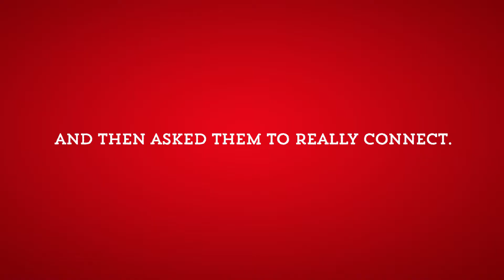Open Something Real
Every day, we use messages to communicate. Texting, WhatsApp, emojis… it’s what we do. It’s how we connect. So, we filmed an experiment to see what would happen when we asked people to read out their messages face to face...